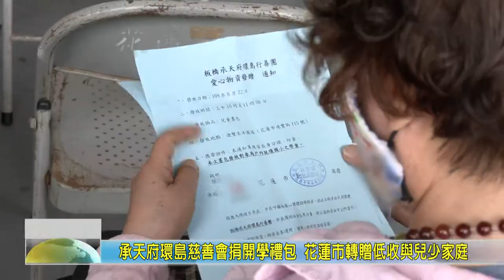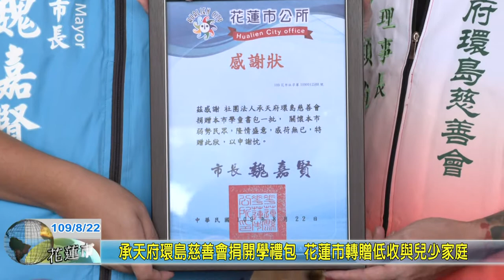20200822 07 承天府環島慈善會捐開學禮包 花蓮市轉贈低收與兒少家庭